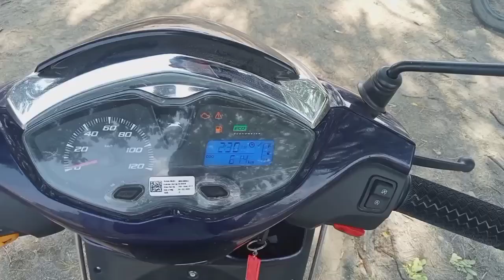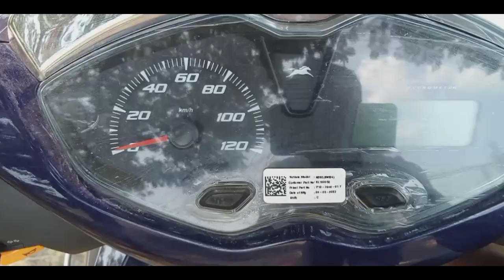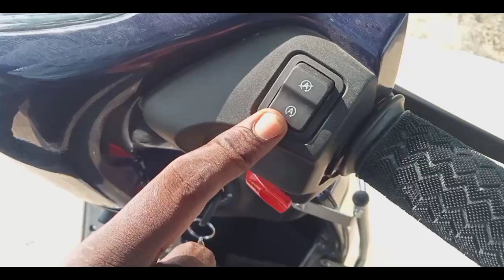tvs jupiter 125 new model 2023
this video is full of about all new tvs jupiter 125 bs6 ob2 full detail review in Tamil please watch the video fully don't skip please subscribe thank you for watching